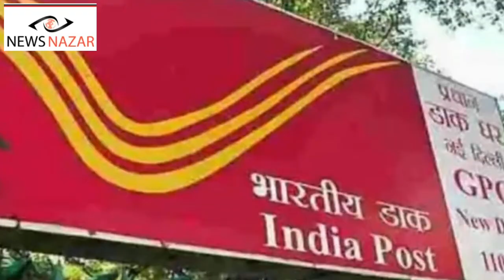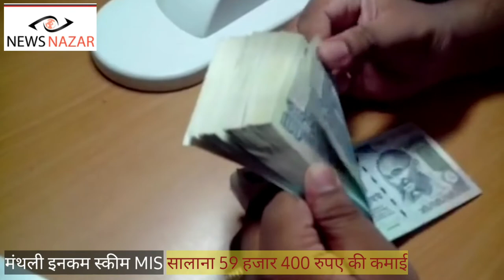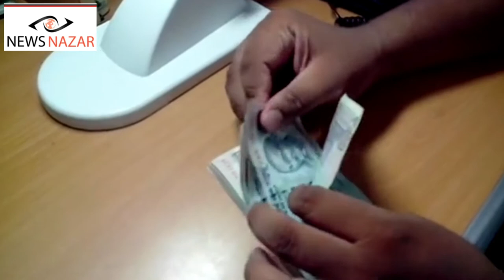पति-पत्नी मिलकर घर बैठे कमा सकते हैं 59400₹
भारतीय डाक विभाग के पोस्ट ऑफिस में आपका धन तेजी से बढ़ता है। बैंकों के मुकाबले यहां ज्यादा ब्याज मिलता है। मासिक आय के तौर पर आज MIS यानी मंथली इनकम स्कीम का लाभ उठा सकते हैं।
मासिक आय योजना
डाक विभाग
निवेश योजना
पोस्ट ऑफिस
post office
indian postal service
intrest rate